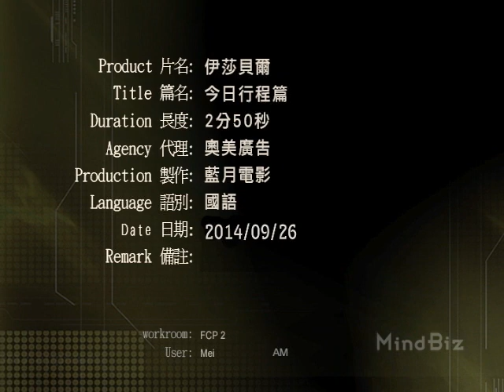伊莎貝爾 今日行程篇 電視廣告 2分52秒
伊莎貝爾---今日行程篇

Credit list:
Creative: Jennifer Hu, Evelyn Jeng
Director: Lo ging-zim
Producer: Claire Cheng